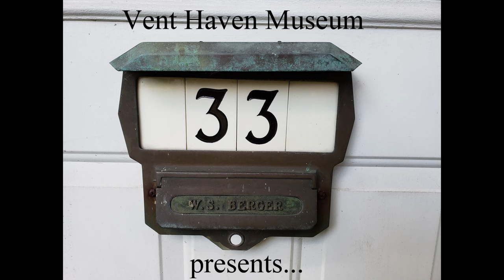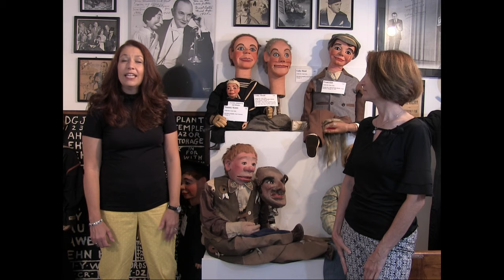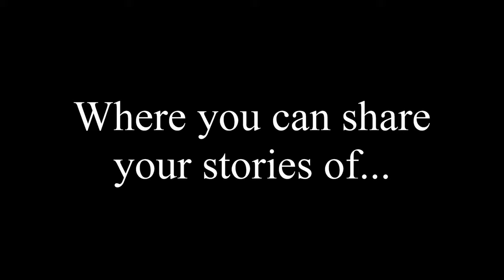VHC Virtual Tour 2020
For the Virtual Vent Haven ConVENTion of 2020, Lisa Sweasy and Annie Roberts give ventriloquists a tour of six figures in the collection whose stories will resonate with the vents.